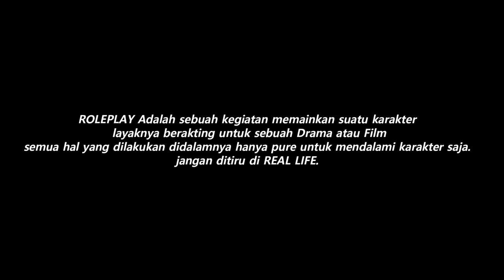PAGANI HUAYRA 1300KMH DITANTANG KOENIGSEGG REGERA !!! DRAG RACE HYPERCAR DI GTA 5 ROLEPLAY